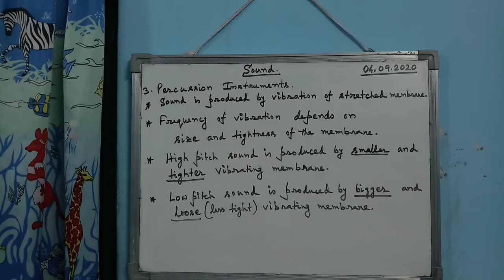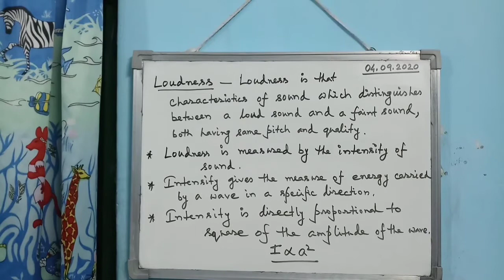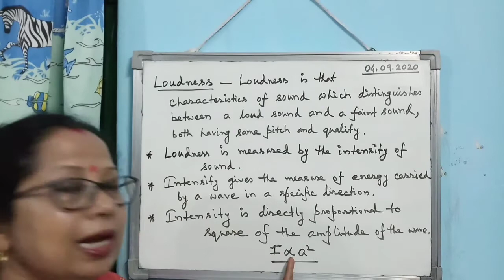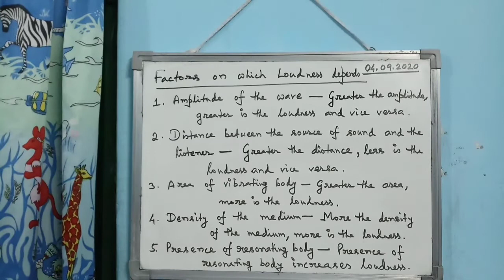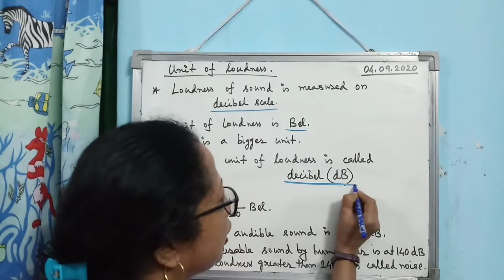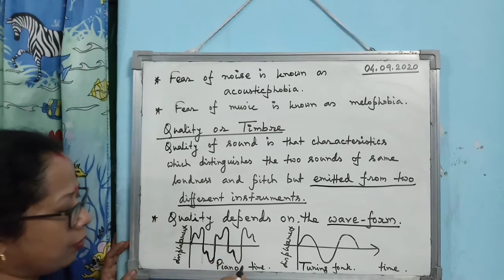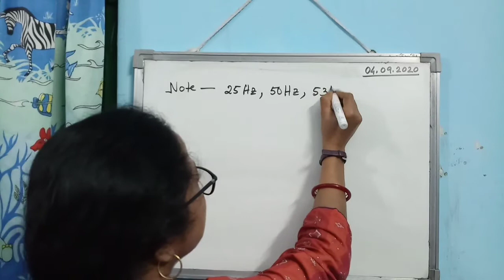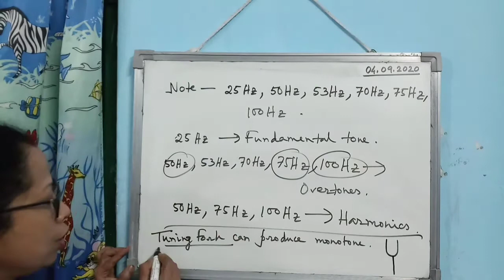Sound (for VIII)Mod 40 Lec 02.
This video is for STD VIII. This is the last lecture of this chapter.